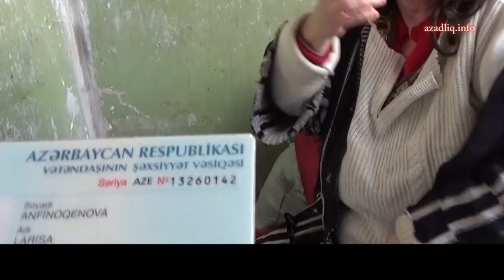Əlini hər yerdən üzüb ölümünü gözləyən qadın....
Nərimanov rayonu, Fətəli Xan Xoyski küçəsi 128 ünvanındakı yataqxananın 5-ci mərtəbəsində rus millətindən olan Larisa Anfinoqenova adlı bir qadın yaşayır... Özünün deməsinə görə həmin yataqxananın 1-ci mərtəbəsində onun ayrıca otağı olub. Sonradan 5-ci mərtəbədə ki 3 kvatratlıq bir küncə köçürülüb. İndi xəstədəir... Hara müraciət edibsə cavabsız qalıb, əlini hər yerdən üzən qadın ölümünü gözləyir...